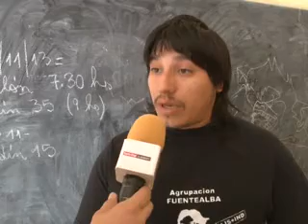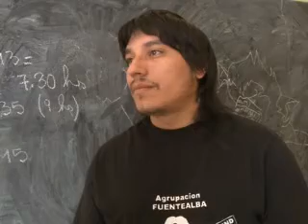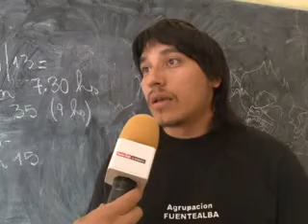Mariano Bracamonte - Agrup. Fuentealba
Elecciones de Centro de Estudiantes en el IPES